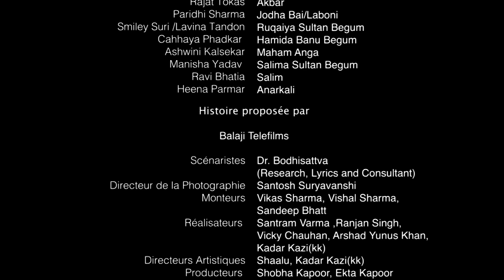Jodha Akbar - Ep 202 - La fougueuse princesse et le prince sans coeur - Série en français - HD